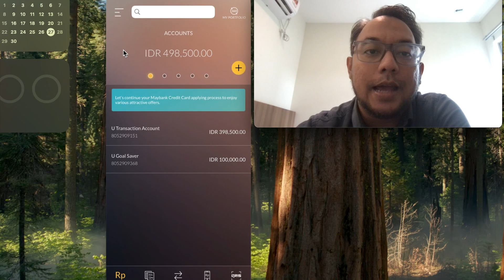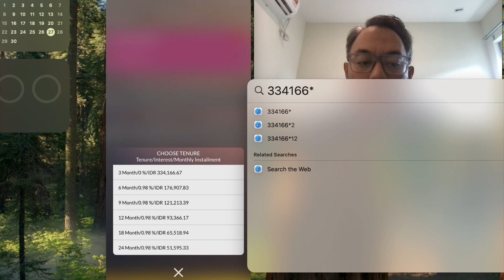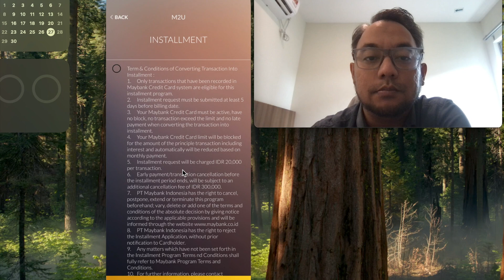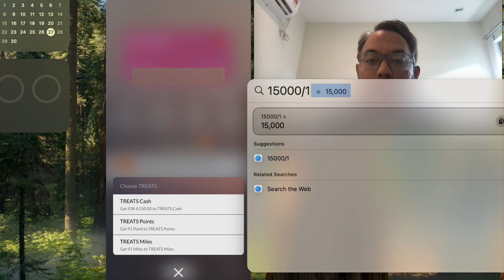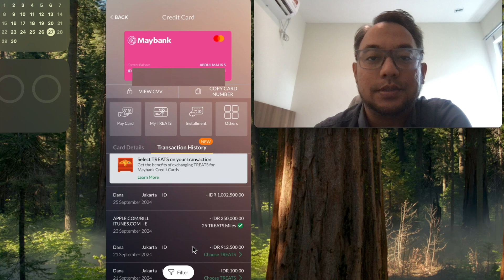CARA MENGUBAH PEMBAYARAN KARTU KREDIT MAYBANK MENJADI CICILAN BUNGA 0%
Video ini menunjukan fitur mengubah pembayaran kartu kredit ,enjadi cicilan 0% selama 3 bulan.

Cek tas, jaket, backpack, waist bag, tote bag di toko berikut. Harga terjangkau dan bagus untuk dipake jalan-jalan :

Ada penawaran menarik buat kalian yg mau belanja  gadget bagus tapi murah. Cek di toko ini: